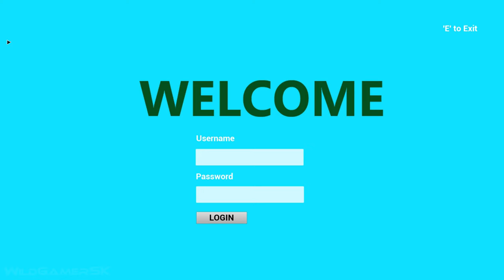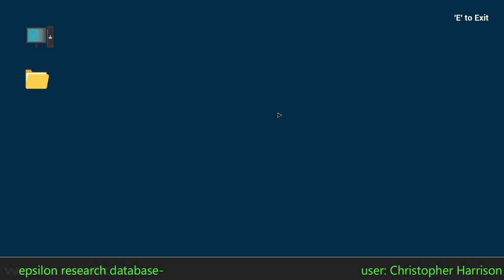THE 9TH CHARNEL Full Gameplay Demo 27 Minutes 4K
The 9th Charnel Full Gameplay Demo in 4K ULTRA HD on PC and in smooth 60 FPS recorded on RTX 3080.

The 9th Charnel is an upcoming first-person survival horror game, the game is filled with a rich and frightening atmosphere. While exploring the many mysteries of this world, you must survive- whether you do it through stealth or by using weapons. The game is being developed by Saikat Deb for PC (Steam).